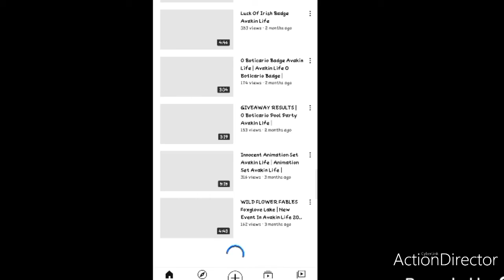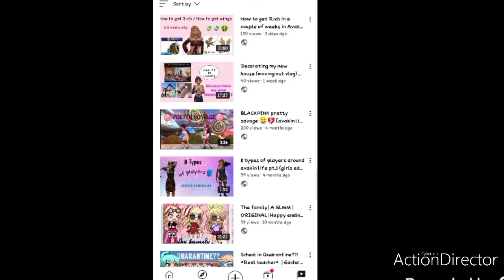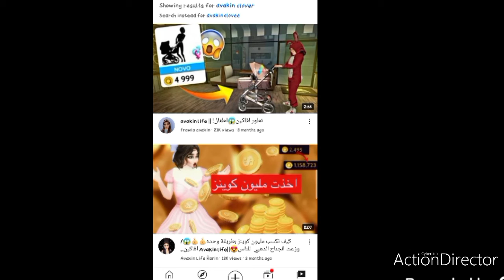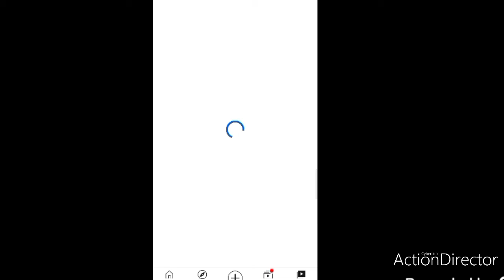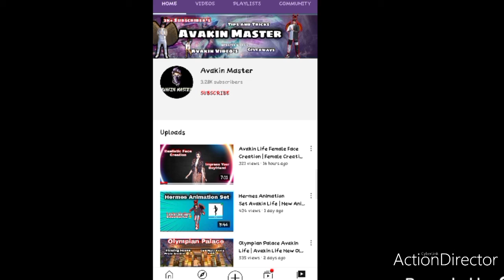someone stole my YouTube channel name avakin life